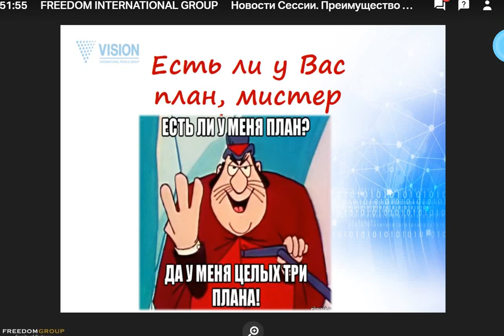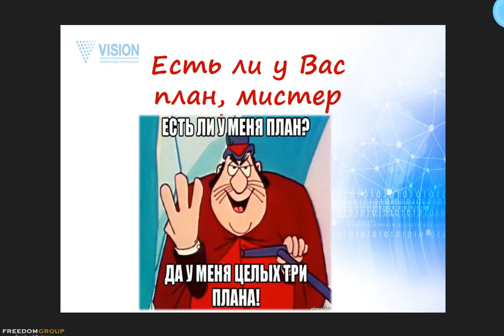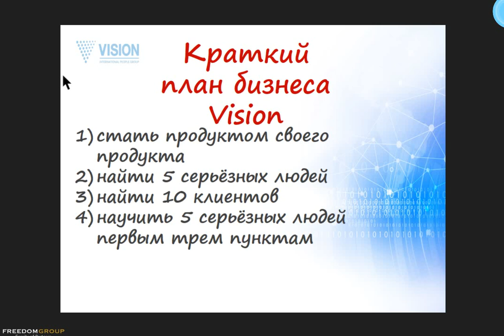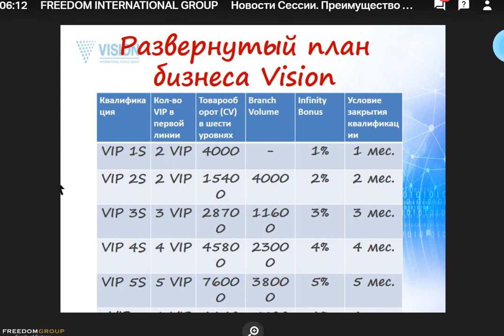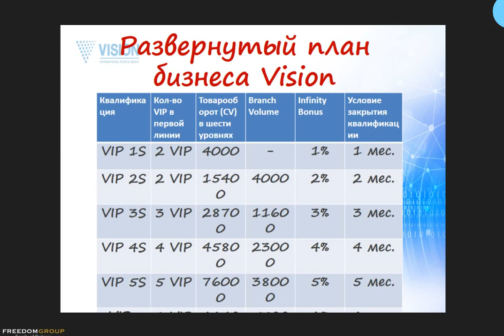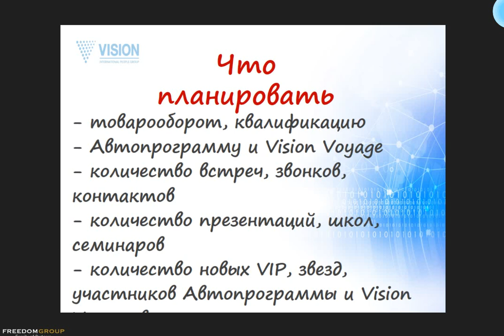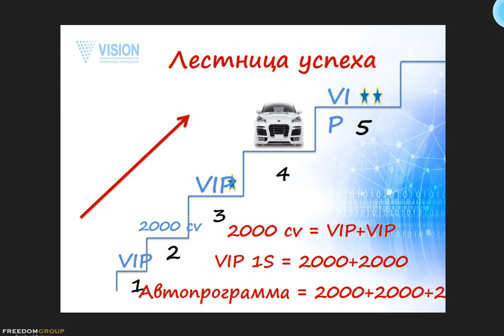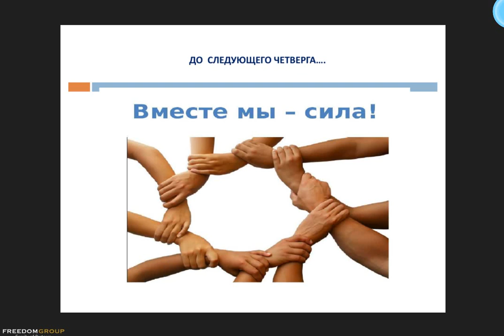ПЛАН БИЗНЕСА VISION, СКОЧИЛОВА 01.11.18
Планирование (краткий и развернутый план). Как можно заработать на здоровье, в семью, стать успешным предпринимателем. С чего начать. Ваш удачный стартап
Ваш первый шаг: регистрация в компании после подтверждения регистрации установите мобильное приложение Sessia (ваш виртуальный помощник в бизнесе)